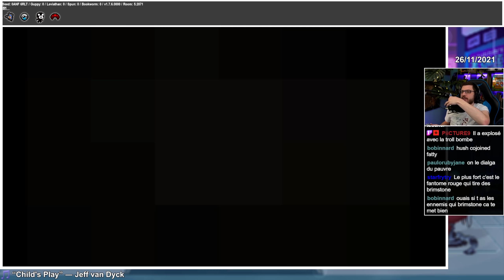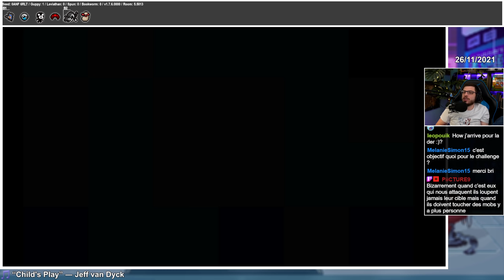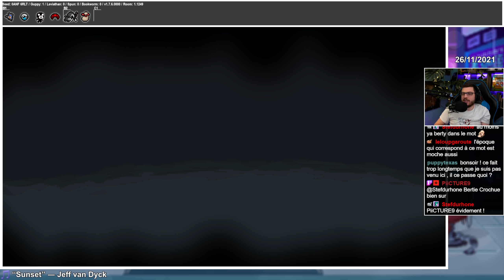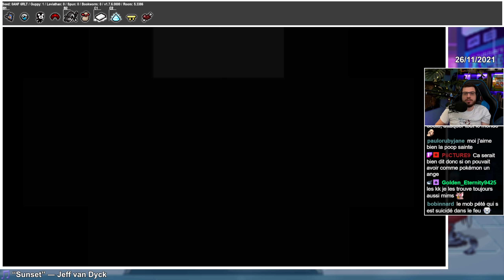Challenge Pokey Mans : Pokéball Go #137 The Binding of Isaac Repentance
Gameplay 137 sur The Binding of Isaac Repentance. Dans le challenge Pokey Mans, nous pouvons lancer la pokéball et obtenir de l'aide de pokémon plus ou moins utiles...

Mods que j'utilise :
Boss Rush Wave Counter : Affiche le nombre de vagues pendant le Boss Rush
Centered Planetarium Door Fix : Recentre le porte du planéto qui est décalée d'un pixel